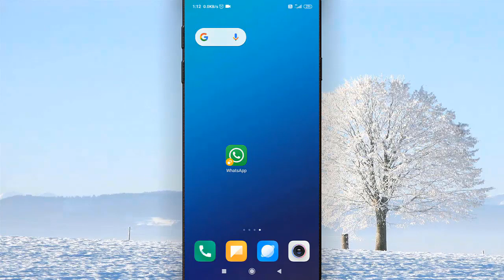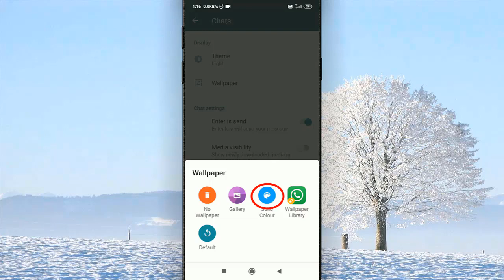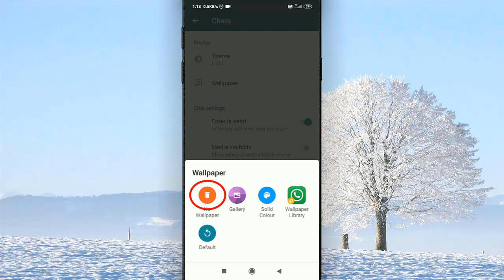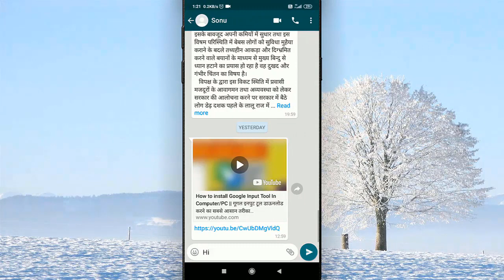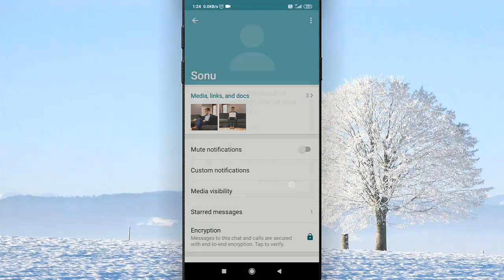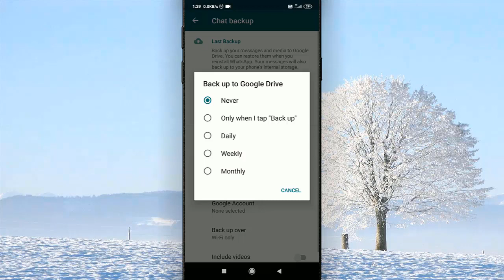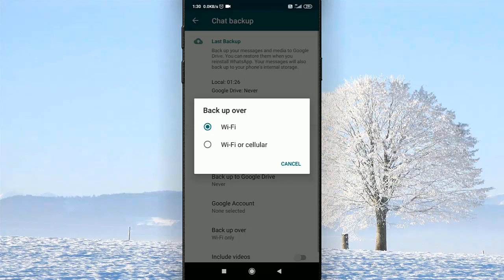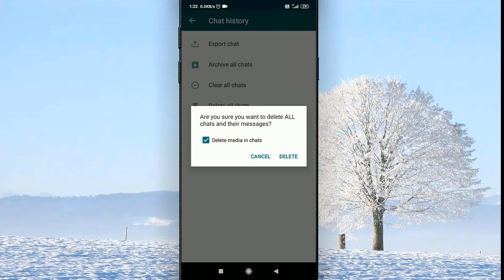व्हाट्सप्प चैट की फूल गुप्त सेटिंग 2021 || whatsapp chat settings enter is send 2021 Cool Soch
In this video I will show that  whatsapp chat settings enter is send 2021 || व्हाट्सप्प चैट की फूल गुप्त सेटिंग 2021

दोस्तों अगर आपको ये विडिओ पसंद आई लाइक कीजिए इसे शेयर कीजिए अपनों दोस्तों मे व्हाट्सप्प फेसबुक ग्रुप मे साथ ही ऐसे ही और भी विडिओ के लिए हमारे चैनल को जरूर सबस्क्राइब कीजिएगा

• My Mic:-

• My Laptop:-

Our Quires:-
व्हाट्सप्प चैट की फूल गुप्त सेटिंग 2021
whatsapp chat settings enter is send 2021
whatsapp chat settings
whatsapp chat all feature
whatsapp gupt chat settings
all chat features in whatsapp
all whatsapp settings
whatsapp ki sabhi settings
whatsapp all secret settings
CoolSoch